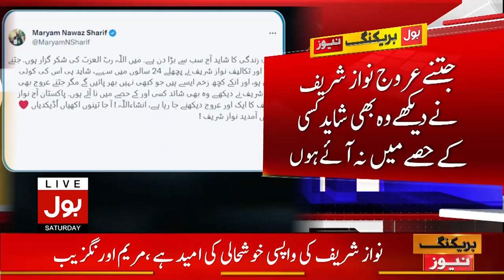Maryam Nawaz Emotional Message For Nawaz Sharif | Breaking News